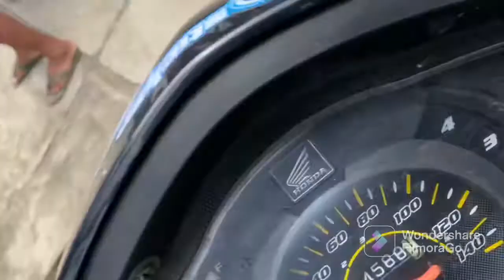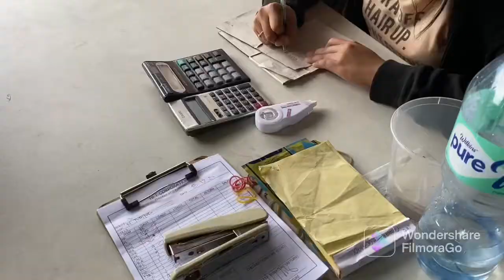COKE LIMITED STOCK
BOYSUROY MOTOVLOG